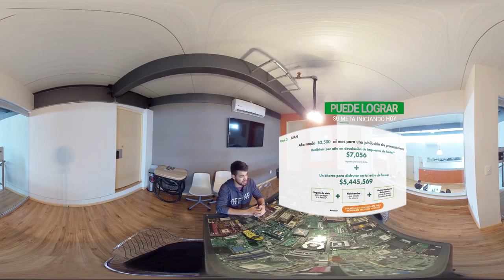La realidad del retiro en nuestro país | Skandia México